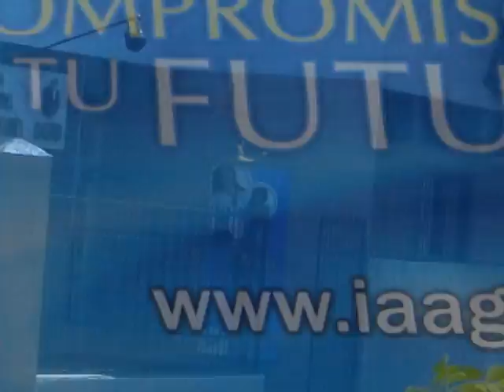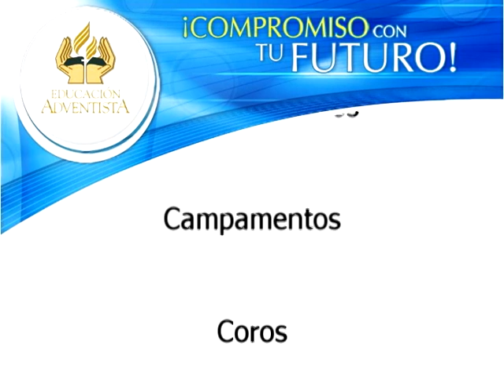2011 IAAG Promocional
2011 - Video Institucional Promocional